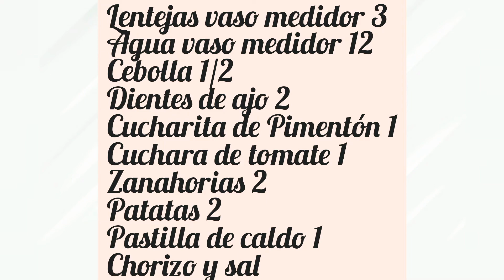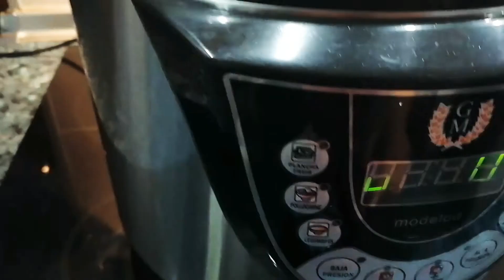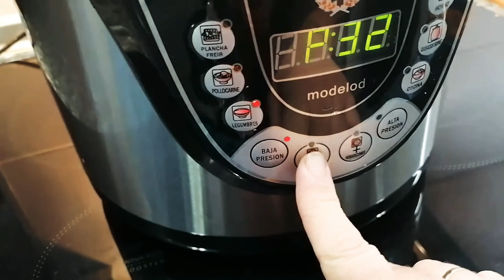Cocina con Mari Chef / lentejas con sabor especial (en olla GMD)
Lentejas estilo facilon y con un sabor especial, espero que os guste esta receta, es sencilla y fácil de preparar, así que espero vuestro dedito hacia arriba, lo compartais y os suscribais, muchas gracias por ver mis recetillas😋